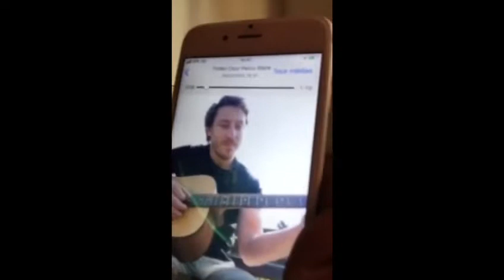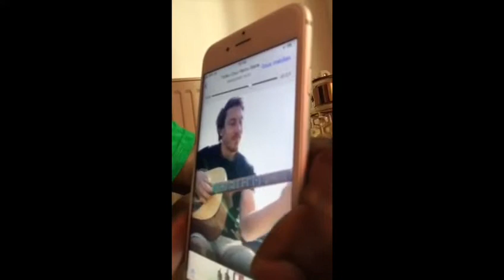Association dieufedieule on s’amuse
Confiné on délire un peux association dieufedieule Omar & typhaine